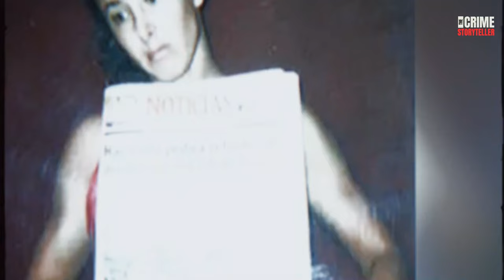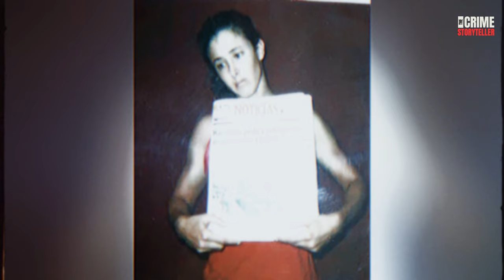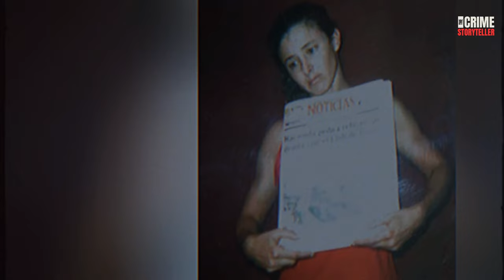WARNING! She Was Buried Alive & Pregnant - True Crime Documentary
Dive deep into the chilling case of Cecilia Cubas in this gripping true crime documentary. Cecilia, the daughter of a former Paraguayan president, was kidnapped and tragically buried alive while pregnant. This documentary unravels the dark and complex story behind her abduction, the intense search efforts, and the shocking discovery of her fate. Join us as we explore the twists and turns of this heartbreaking story, featuring interviews with experts, never-before-seen footage, and detailed analysis.

🔍 What you will learn:

The background of Cecilia Cubas and her family's political influence in Paraguay.
Details of her kidnapping and the subsequent nationwide search.
Insights into the criminal minds behind this heinous act and their motives.
The impact of her tragic death on her family and the entire nation.

Don't miss out on this compelling journey into one of Paraguay's most notorious crimes.